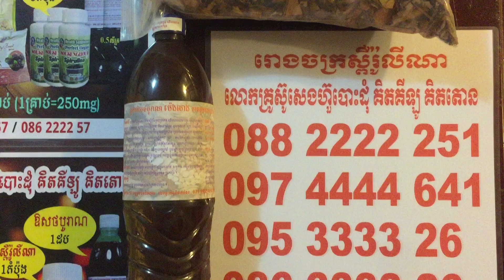ភ្លេងថ្វាយបារមី​, ត្រឹមត្រូវ​, ភ្លេងឡេីងអសន្នះ, ភ្លេងថ្វាយគ្រូ​, ភ្លេងបារមី,